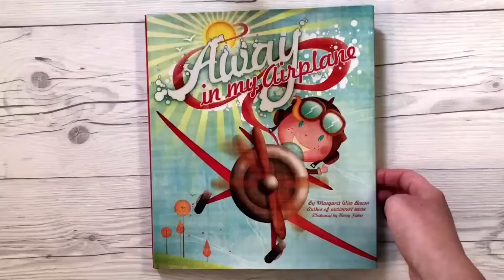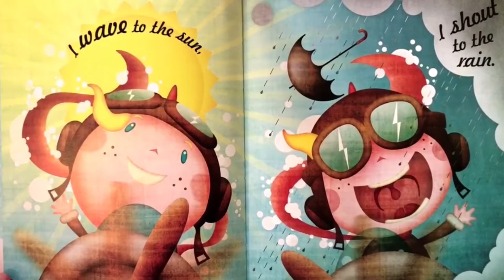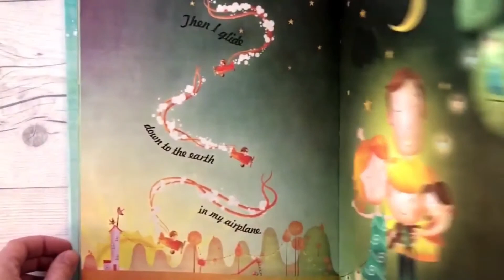Away In My Airplane read by Teacher Yna